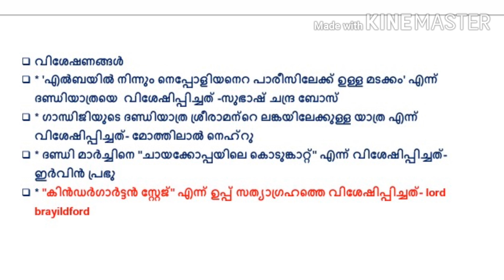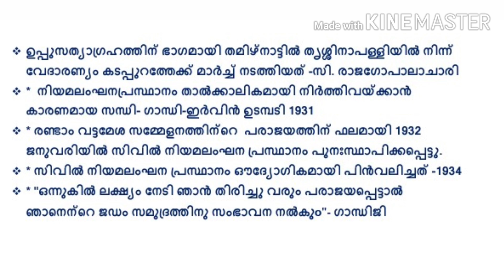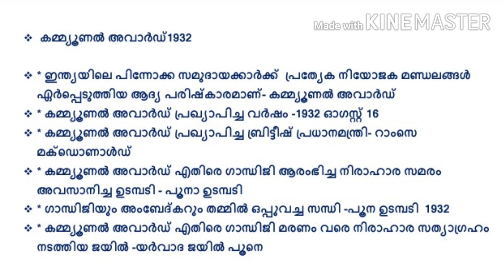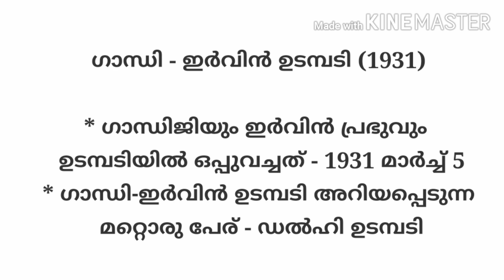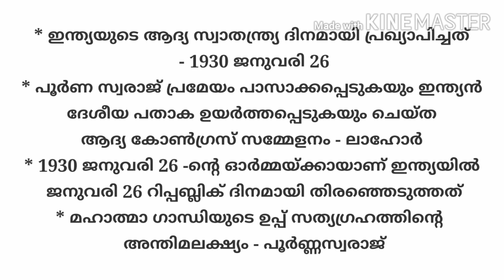ഇന്ത്യൻ ദേശീയ പ്രസ്ഥാനങ്ങൾ||Indian National Movements || KERALA PSC|| RRB || SSC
ഇന്ത്യൻ ദേശീയ പ്രസ്ഥാനങ്ങൾ

 സിവിൽ നിയമലംഘന പ്രസ്ഥാനം
 പൂർണ്ണസ്വരാജ്
 ഗാന്ധി ഇർവിൻ ഉടമ്പടി
 കമ്മ്യൂണൽ അവാർഡ്
 ഇന്ത്യൻ നാവിക കലാപം
 ആറ്റ്ലീയുടെ പ്രഖ്യാപനം
 മൗണ്ട് ബാറ്റൺ പദ്ധതി
 നാട്ടുരാജ്യങ്ങളുടെ ഏകീകരണം